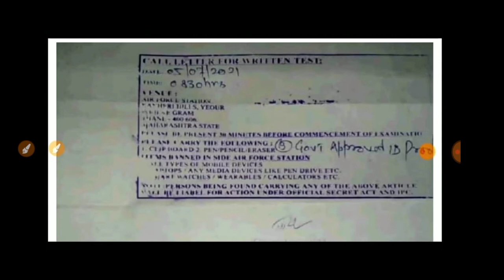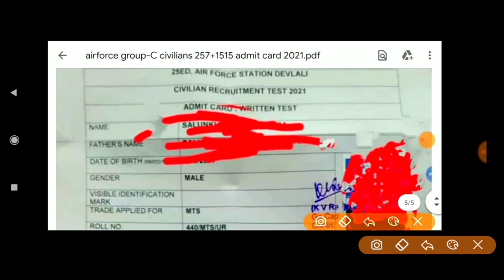Indian Air Force Group C 2021 Offline Admin Card आगया 257 और 1515 Post दोनों का आ गया Admit Card